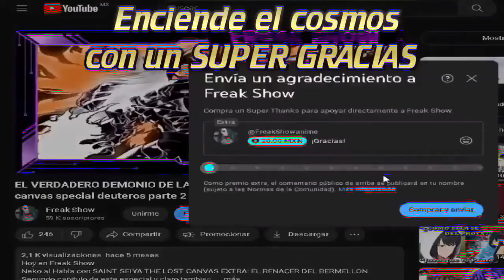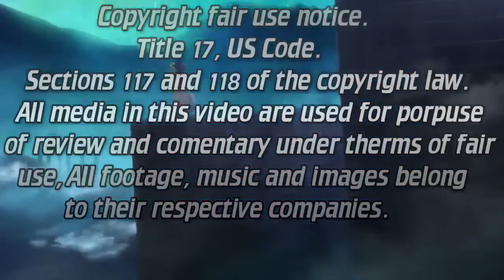El secreto de Eneas/Saint Seiya rerise of poseidon capitulo 10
HOY EN SAINT SEIYA
EPICO CAPITULO 10 del manga de tsunakan suda rerise of poseidon
baian enfrenta una dura batalla contra eneas ,el espiritu del cialo que guarda informacion que cambiara este manga